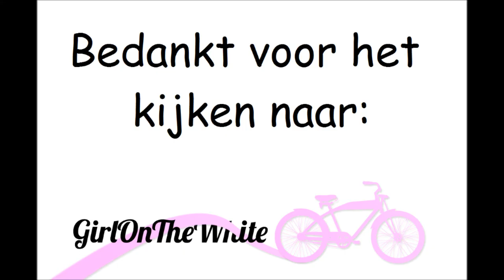Armbandjes by girlonthewhitebike